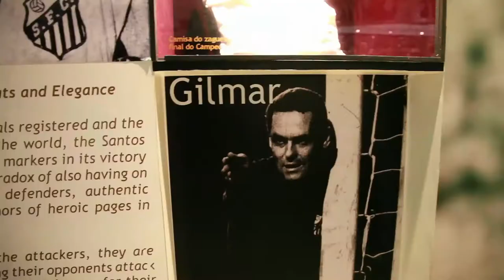Edu Dracena e Falcão recebem competidores do Bike Downhill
Os jogadores do Santos FC Falcão e Edu Dracena recepcionaram as feras que participaram do Downhill Urbano de Santos (SP) - prova em que os competidores descem as escadarias do Monte Serrat de bicicleta. Enquanto os radicais brincaram pelas arquibancadas da Vila Belmiro, o craque das quadras e o capitão santista deram uma aula de futebol aos "malucos" das duas rodas.

No encontro, Falcão e Edu Dracena observaram as manobras que os melhores do mundo no Downhill apresentaram nas arquibancadas. "É extremamente radical. Não tem obstáculo para eles e é preciso fazer curvas muito complicadas. Eu prefiro mesmo é ficar no futebol", disse o camisa 12 das quadras.

"Essa experiência de tentar eu deixo para o Falcão. Ele é quem gosta de fazer acrobacias com a bola. Por que não com a bicicleta?", provocou Dracena.

Mas, no final, nenhum dos dois se arriscou. Só que, para não ficar por baixo, levaram os radicais ao gramado para apresentar o que sabem fazer de melhor.

No meio do bate-bola, Falcão, como não poderia deixar de ser, espalhou "chapéus" e "canetas" nos visitantes.

O mais empolgado com a nova modalidade foi o francês Cadric Garcia, que disse que seu irmão é jogador profissional em sua terra natal. Além de Garcia, Falcão e Edu Dracena receberam o eslovaco Filip Polc, o inglês Marc Beaumont, o português Paulo Domingues e a brasileira Luana Oliveira.